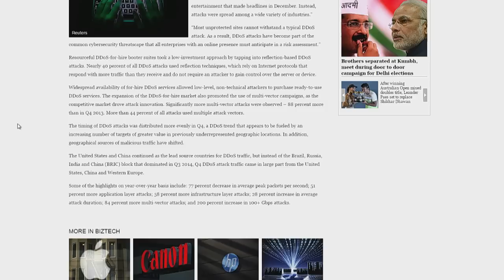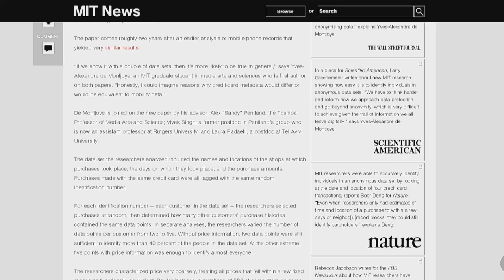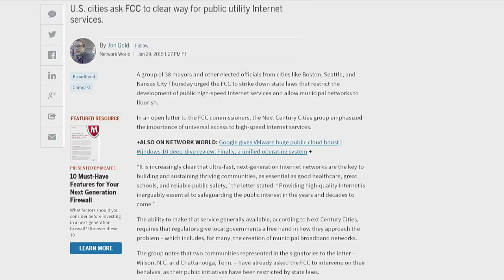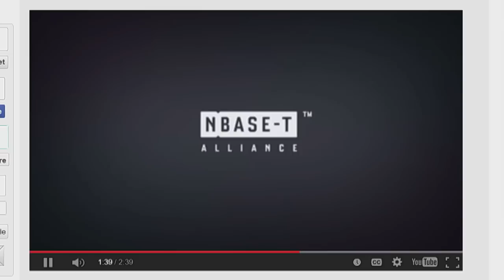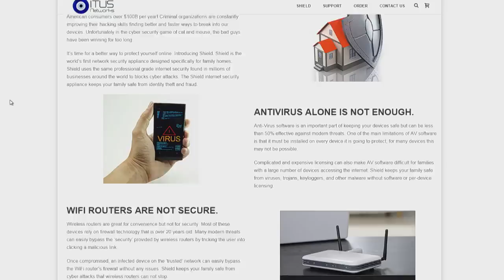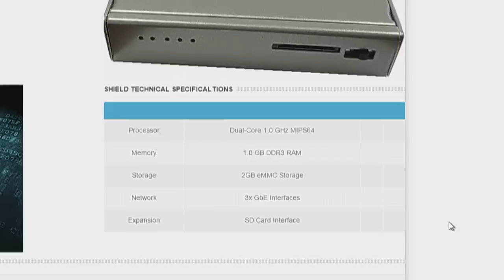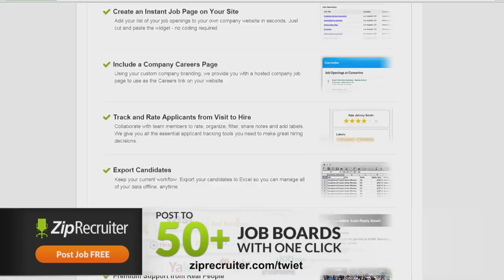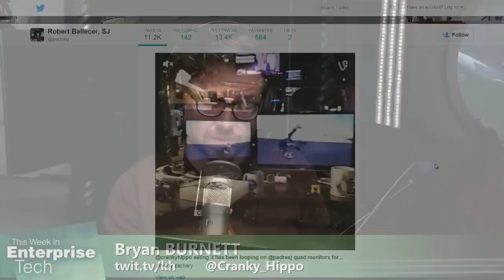This Week in Enterprise Tech 127: Deep Packets with ITUS Networks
DDoS is the new black, your Bimmer just got hacked, the FCC got paid, and learn about the ITUS Networks Shield.

Guest: Daniel Ayoub.